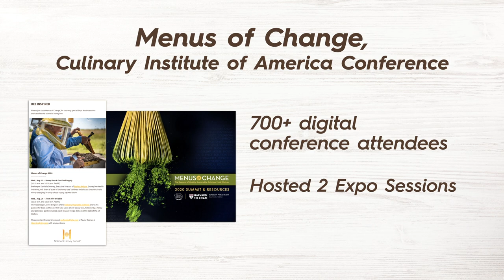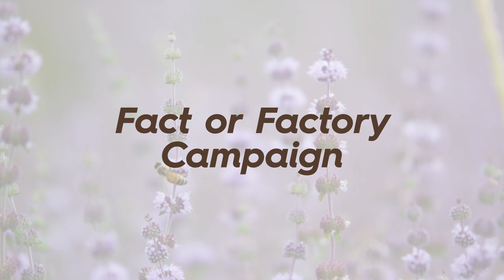National Honey Board 2020 Year in Review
2020 was a year like no other, but it did not dampen honey's shine! The NHB had the pleasure to participate in many great activations across our various programs in 2020. From partnerships with influencers to virtual summits and saving the bees, the NHB continued to connect with brewers, bakers, chefs, and consumers.